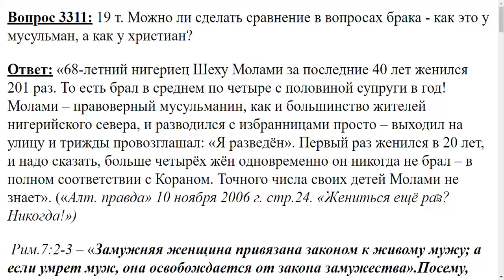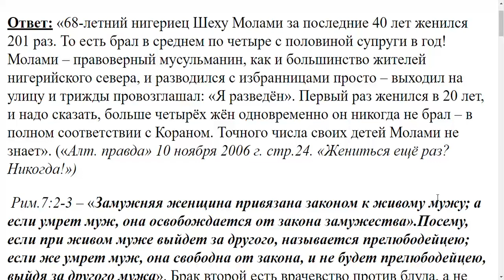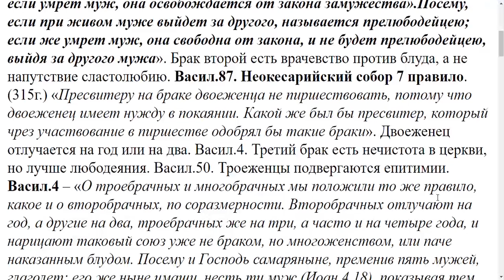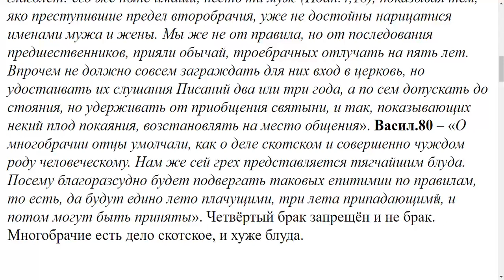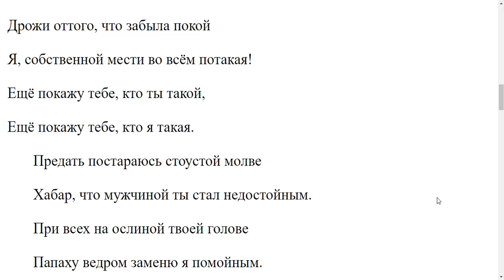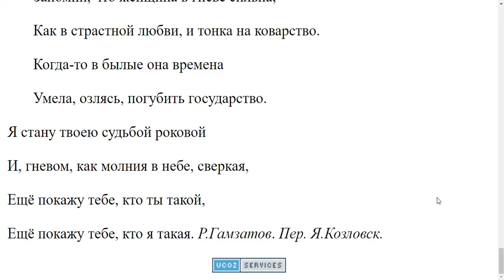3311. Сравнение вопросов брака мусульман и христиан?